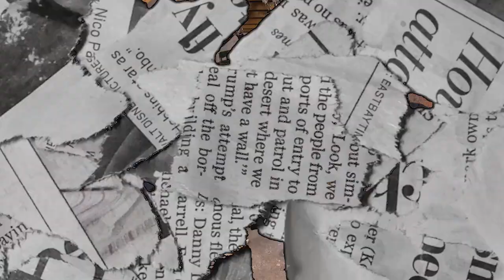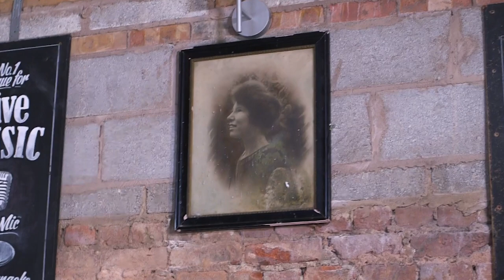BLUE CANOE EPISODE 1. THE PUBLIC EYE TALK PLAYING THE VENUE & Y-NOT, THEIR INSPIRATIONS, TAKEAWAYS